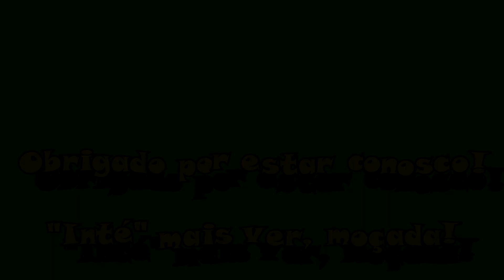JANUÁRIA(MG). CHUVA VOLTA AO SERTÃO MINEIRO. 20/12/23. - P 1063.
Após prolongada estiagem e onda de calor sem precedentes, voltou a chover na região norte de Minas Gerais, Brasil.
After a prolonged drought and unprecedented heat wave, it rained again in the northern region of Minas Gerais, Brazil.